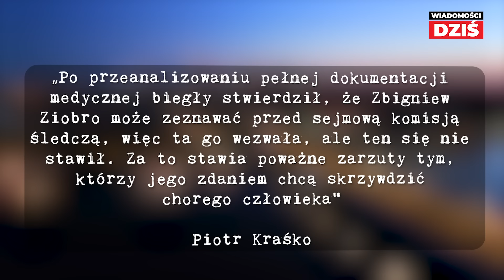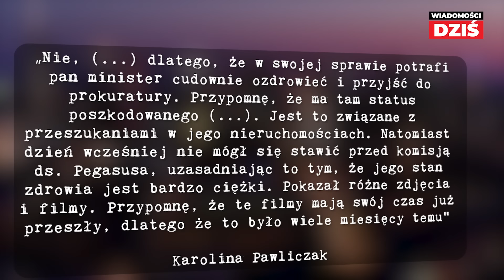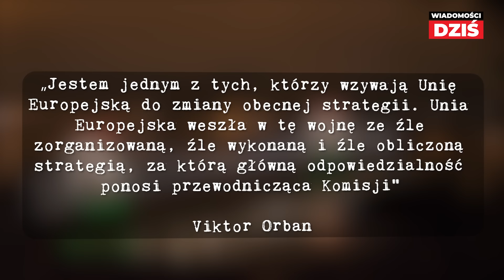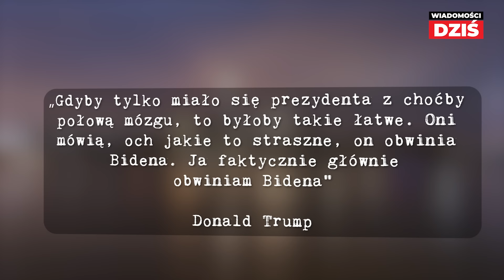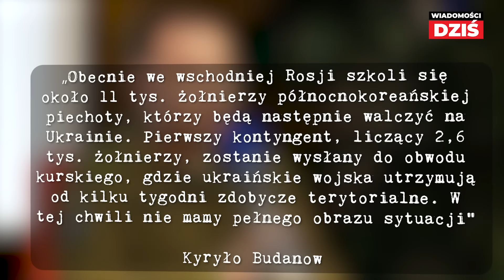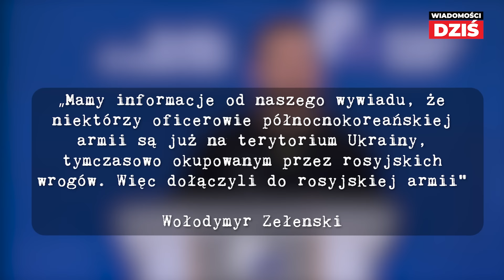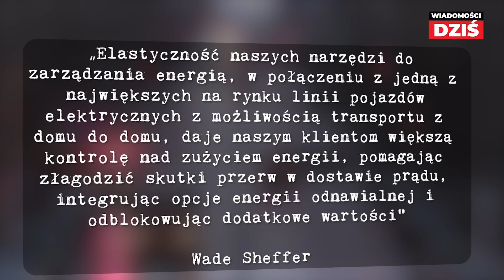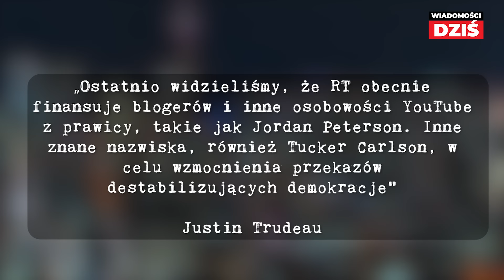TOCZY SIE GRA O NOWY PORZĄDEK ŚWIATA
Rzecznik Rady Bezpieczeństwa Narodowego USA, John Kirby, odniósł się do ostatnich doniesień, ostrzegając przed poważnymi konsekwencjami poczynań Rosji. Podkreślił, że jeśli doniesienia się potwierdzą będzie to oznaczać nowy poziom desperacji Rosji.